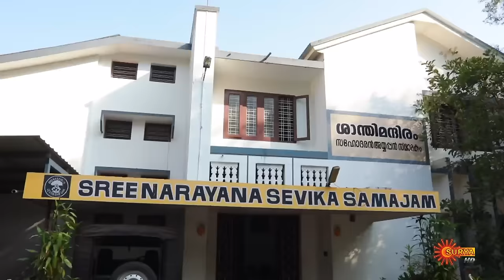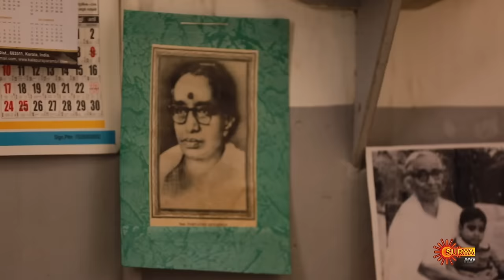Vishu Chiri - Full Show | Vishu Special Show | Surya TV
Catch the most exciting moments from Surya TV's Vishu special show "Vishu Chiri" .